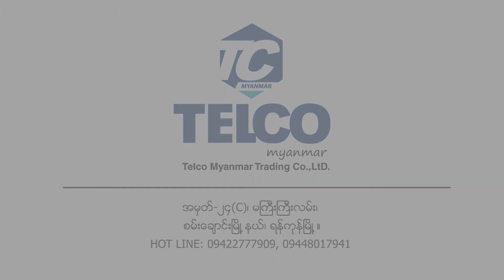YiLi YLQ4420G T4 Plus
🚫Trusted By TELCO ဆိုတဲ့ Logo ပါမှသာ တရားဝင်ကိုယ်စားလှယ်ဖြန့်ချီသော ပစ္စည်းအစစ်အမှန်ဖြစ်သည်။

🚫မြန်မာတစ်ပြည်လုံး၏ တရားဝင် တစ်ဦးတည်း ကိုယ်စာလှယ် TELCO Myanmar Trading Company

🏠TELCO Myanmar Trading Company
(တယ်လ်ကိုမြန်မာ စက်ပစ္စည်းအရောင်းစင်တာ)

🏠Showroom Address
အမှတ်(24-C) ၊ မကြီးကြီးလမ်း (ကျွန်းတောလမ်းနှင့် ပြည်လမ်းကြား)၊ စမ်းချောင်းမြို့နယ် ၊ရန်ကုန်မြို့။

🤗လက်ကားဝယ်ယူလိုသူများအတွက်

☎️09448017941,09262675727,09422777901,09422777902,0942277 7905